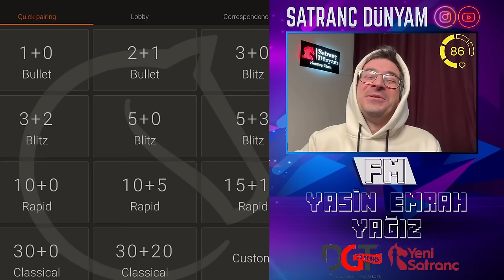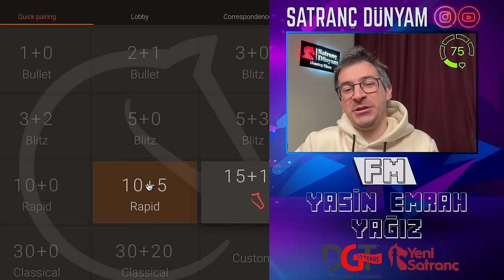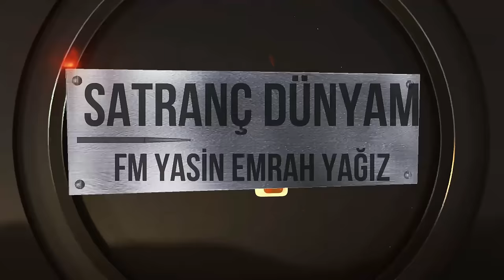6 HAMLEDE MAT | ŞAKŞUKA TAKTİĞİNİ KULLANDI